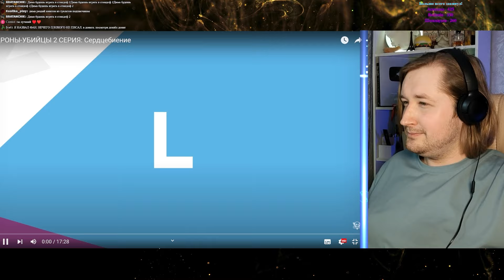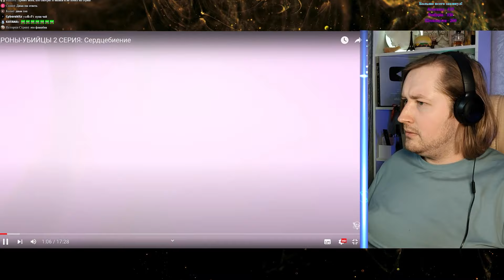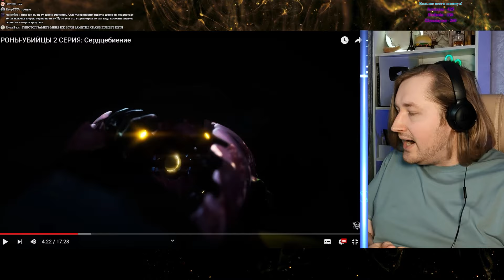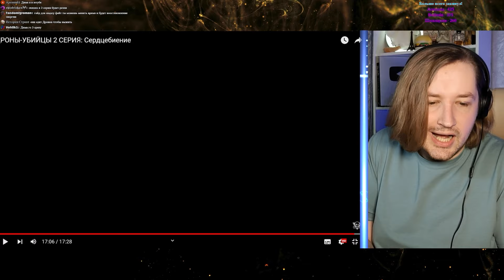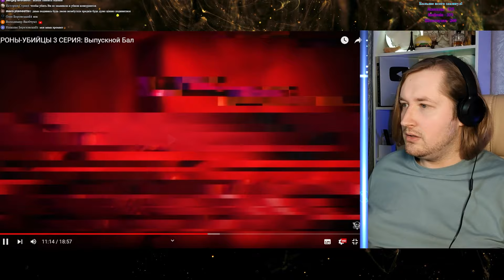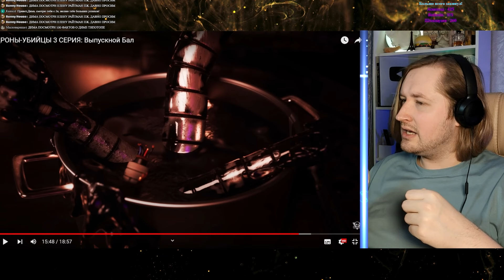ДРОНЫ-УБИЙЦЫ 2-3 СЕРИЯ 😲 - То что было в этих сериях я не ожидал! (РЕАКЦИЯ) | ТипоТоп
Друзья, вчера на стриме мы продолжили смотреть Дронов - убийц!
То что было во второй и третей серии точно я не ожидал увидеть!
Мультик намного серьёзнее чем кажется на первый взгляд.
Погнали!